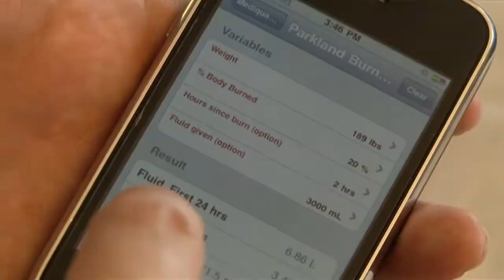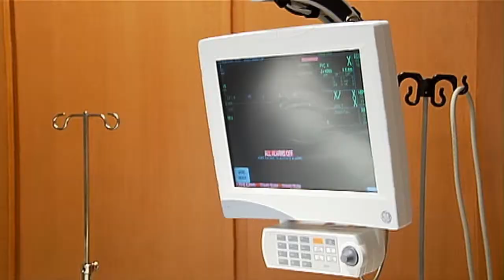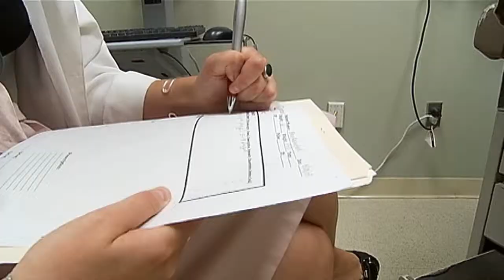OSU College of Medicine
Informational video about the Ohio State University College of Medicine